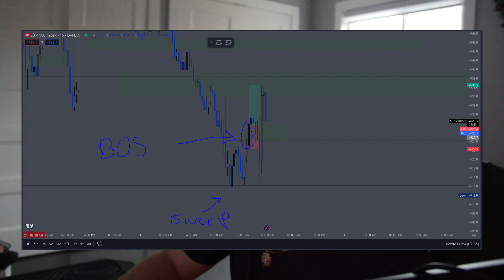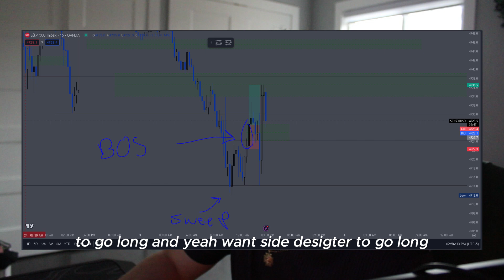DONT EVER DAY TRADE BEFORE NEWS COMES OUT (1/3/2024 -%1.7 LOSS)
this was honestly such a stupid mistake that its genuinely frustrating hahaha
we learn though and move on. better to get all the mistakes out the way before we finally acquire that funded ACOUNT.